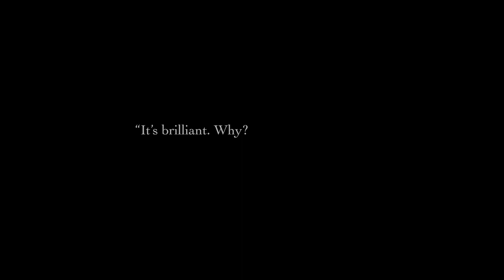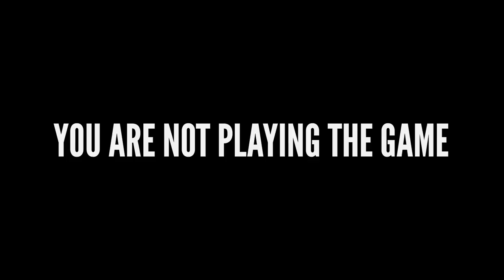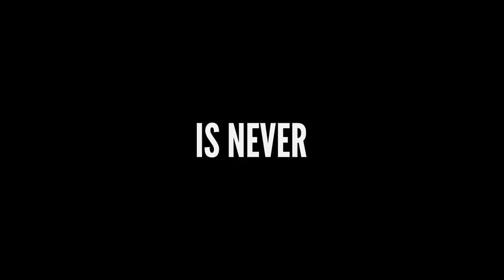The Stanley Parable Ultra Deluxe - Release Date Trailer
The Stanley Parable: Ultra Deluxe, the expanded re-imagining of the critically acclaimed, award winning indie game The Stanley Parable comes to Xbox One and Xbox Series X|S on April 27, 2022!

The Stanley Parable: Ultra Deluxe dramatically expands the world of the original game with new content, new choices, and new secrets for you to uncover.